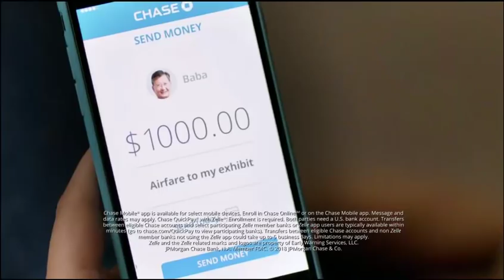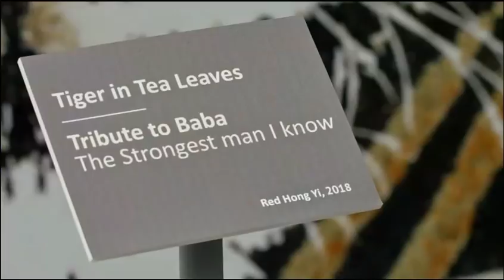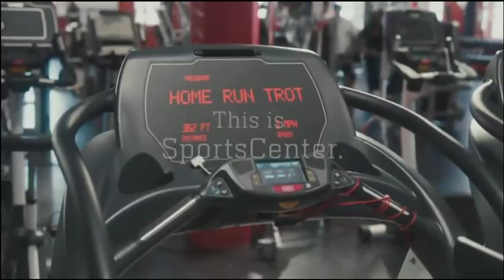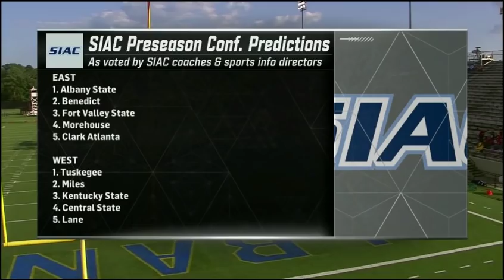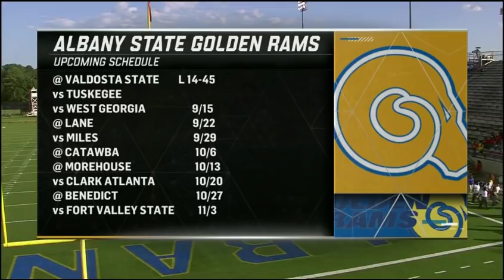2018 SIAC Football: Tuskegee Golden Tigers vs Albany State Rams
2018 SIAC Football: Whitewater Classic between Tuskegee Golden Tigers vs Albany State Rams.